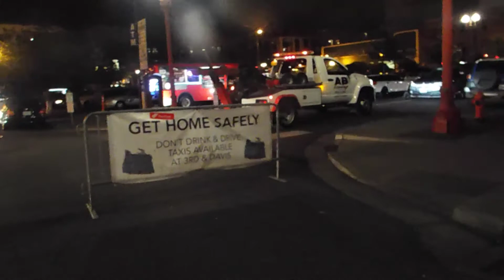tow truck loses his cool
guy and his lady were walking across the street and this tow truck driver came out of no where yelling insaults at them